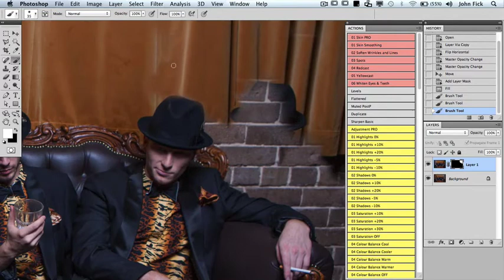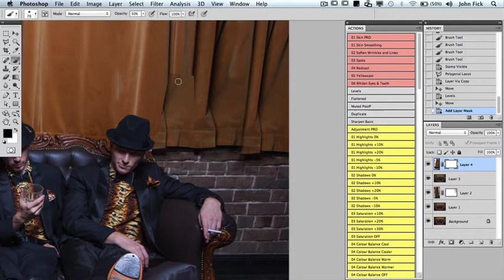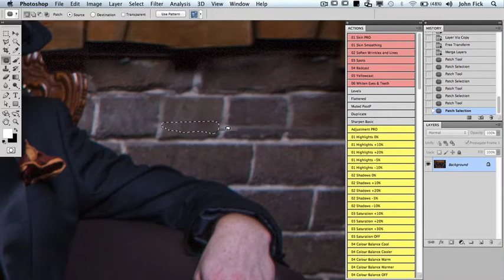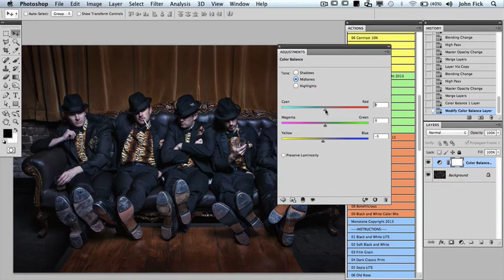john fick photoshop retouching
Photoshop Retouching, Lighting for Studio Photography DECODED